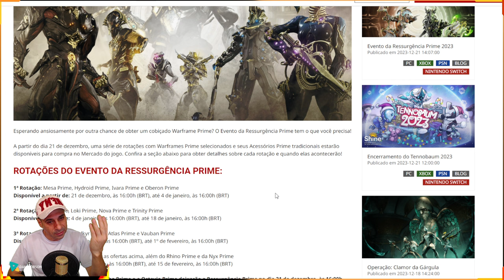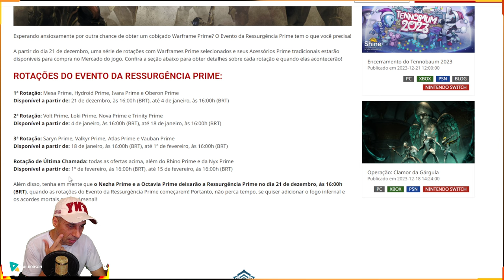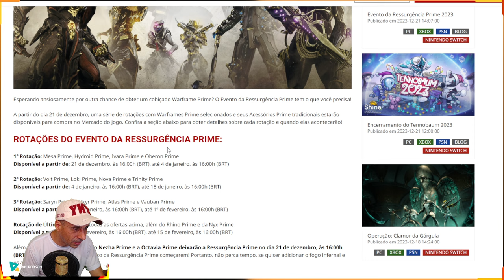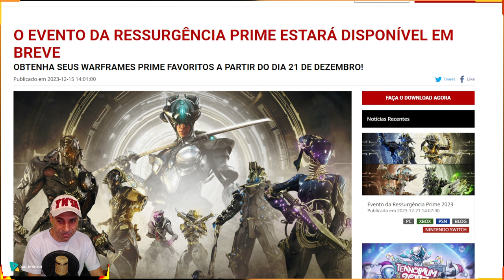WARFRAME - O EVENTO DA RESSURGÊNCIA PRIME ESTARÁ DISPONÍVEL !!!